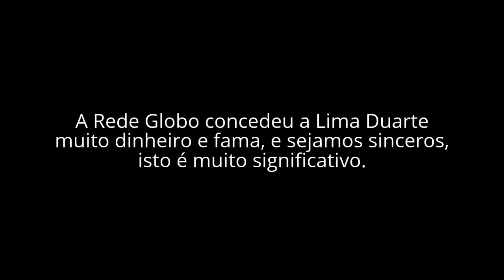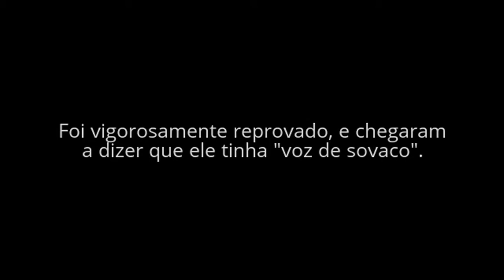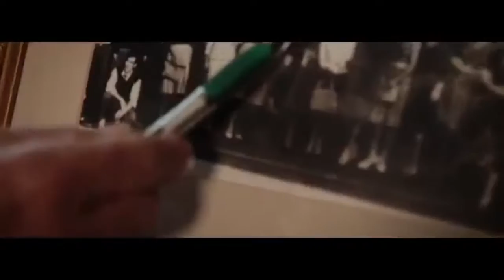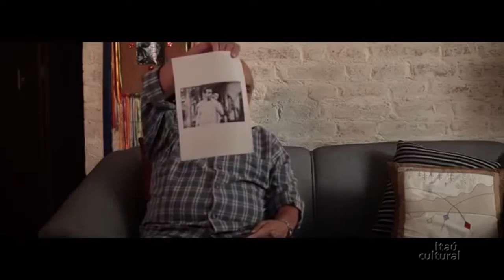TV TUPI - LIMA DUARTE - DE CORPO E ALMA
Neste vídeo Lima Duarte se apresenta de corpo e alma. O famoso ator iniciou sua carreira na Tv Tupi onde interpretou vários personagens de sucesso. Também foi diretor na emissora. Indo para a Rede Globo notabilizou-se com personagens também memoráveis.